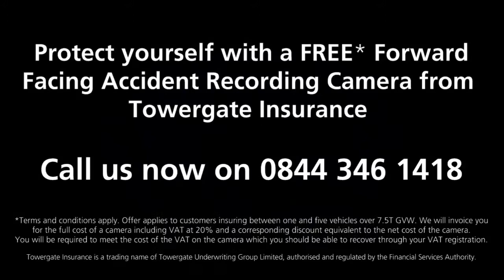Hauliers Fight Back | Towergate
Having to pay out for unnecessary claims? By installing Towergate's free forward facing accident recording cameras, Hauliers can fight back against the rising cost of truck insurance and help settle disputes!